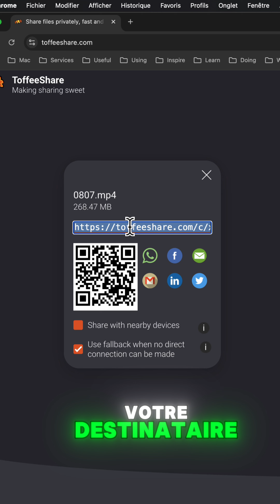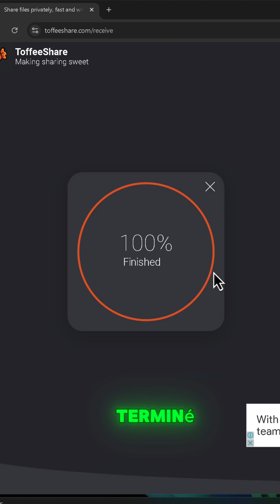Envoyer des fichiers de grande taille sans limites de distance ni de taille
🔗 Liens utiles :

Tous les liens se trouvent dans l'article de blog ci-dessous.